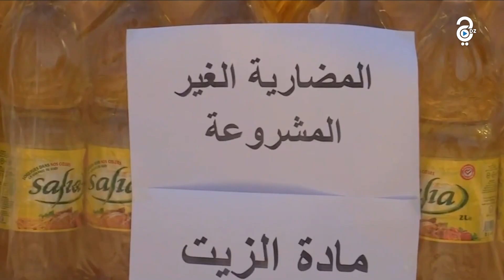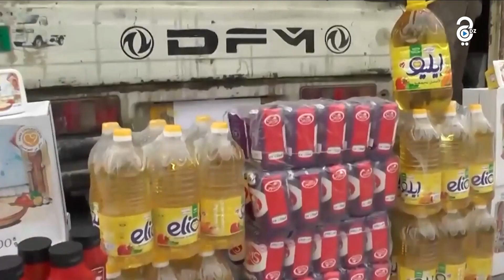إيداع 1117 شخصاً في الحبس المؤقت بسبب قضايا المضاربة و التهريب